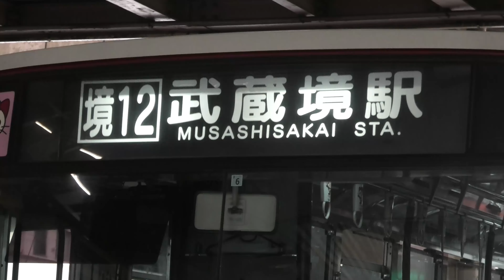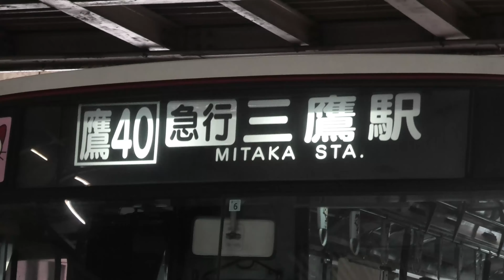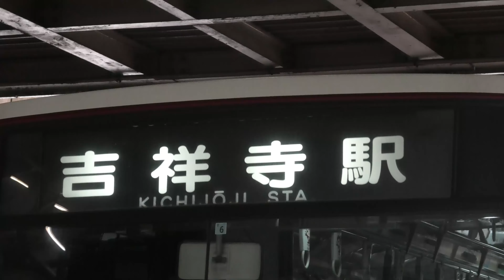🚍【関東バス】T-CAT東京シティエアターミナルで🌀🌀🌀方向幕くるくる🌀🌀🌀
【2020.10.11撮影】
🚍東京空港交通リムジンバスの聖地（箱崎ＴＣＡＴ・東京シティエアターミナル）に🚍関東バスが進入後、同じ年の東京空港交通Airport Limousineランプバス885号車と並んで、方向幕をくるくるしてるとこを撮りました🙂

昔よく三鷹駅から武蔵野通研（NTT武蔵野研究開発センタ）或いは武蔵野市役所まで乗ってたバス会社です。いまは新宿駅西口から小滝橋方面へ向かうとき利用してます🙂

撮影場所：T-CAT Tokyo City Air Terminal
形式：U-UA440HSN
登録番号:多摩22か4677
所属：武蔵野営業所

🚍関東バスからのお願い。
      B３００８号車（３扉車）運行に際してのお願い

（ネットニュース）
🚍路線バス「3扉車」なぜ消えた？前扉に中扉に後扉 乗降スムーズなどメリットあるが… | 乗りものニュース

🚍路線バス　後ろにあっても「中扉」の謎 | 乗りものニュース